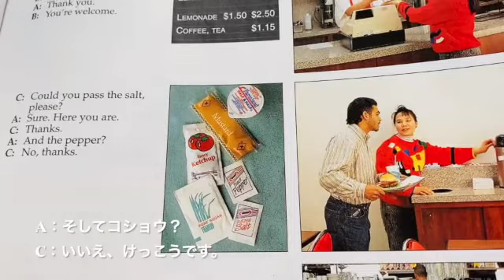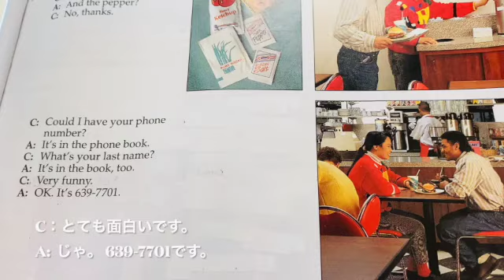7) 申し込み。 Requests. ユニット7 Japanese Subtitles. 日本語字幕。ESL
Requests.  申し込み。                   Unit 7,   ユニット7、
A:  Hi.  A cola, please.                        こんにちは。  コーラをお願いします。                                      B:  (Would you like) regular or large?       （ご希望は）MまたはL？
A:  (I would like) regular, please.                        Mお願いします。                                                            B:  There you go.                                                   どうぞ。
A：Thanks.  How much is that?                 ありがとう。 いくらですか？
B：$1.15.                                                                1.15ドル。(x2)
A：Thank you.                                                   ありがとうございます。
B：You’re welcome.                                             どういたしまして。
C：Could you pass the salt, please?           塩をください。
A:  Sure.  Here you are.                                いいよ。 はい、どうぞ。
C：Thanks.                                                    ありがとう。
A：And the pepper?                                       そしてコショウ？
C：No, thanks.                                            いいえ、けっこうです。
C：Could I have your phone number?   電話番号を教えてもらえますか？
A：It’s in the phone book.                          電話帳に載っています。
C：What’s your last name?                         お名前は何ですか？
A：It’s in the book, too.                                 電話帳にも載っています。
C：Very funny.                                                とても面白いです。
A:  OK.  It’s 639-7701.  じゃ。                          639-7701です。
Could you pass (the bread)?                  パンをください。
There you go.                                           どうぞ。
Thank you.                                                 ありがとうございました。
You’re welcome.                                      どういたしまして。
Could I have (the bread)?                           パンを頂けますか？
Here you are.                                                はい、どうぞ。
Thanks.                                                          ありがとう。
That’s OK.                                                   どういたしまして。
Could you pass (the milk)?                       ミルクを頂けますか？
There you go.                                                はい、どうぞ。
Thank you.                                                       ありがとう。
Could I have a straw?                                わらを頂けますか？
Thanks.                                                         ありがとう。
Sure.                                                            どういたしまして。
Could you pass (the sugar)?                     砂糖を頂けますか？
No problem.                                                       問題ない。
いいねして購読してください        Student Book     学生の本
ニュウアメリカンスツリムライン、ディパチュズ
~ヨハネによる福音書 第 6 章 32 そこでイエスは彼らに言われた、「よくよく言っておく。天からのパンをあなたがたに与えたのは、モーセではない。天からのまことのパンをあなたがたに与えるのは、わたしの父なのである。
33 神のパンは、天から下ってきて、この世に命を与えるものである」。
34 彼らはイエスに言った、「主よ、そのパンをいつもわたしたちに下さい」。
35 イエスは彼らに言われた、「わたしが命のパンである。わたしに来る者は決して飢えることがなく、わたしを信じる者は決してかわくことがない。
36 しかし、あなたがたに言ったが、あなたがたはわたしを見たのに信じようとはしない。
37 父がわたしに与えて下さる者は皆、わたしに来るであろう。そして、わたしに来る者を決して拒みはしない。
38 わたしが天から下ってきたのは、自分のこころのままを行うためではなく、わたしをつかわされたかたのみこころを行うためである。
39 わたしをつかわされたかたのみこころは、わたしに与えて下さった者を、わたしがひとりも失わずに、終りの日によみがえらせることである。
40 わたしの父のみこころは、子を見て信じる者が、ことごとく永遠の命を得ることなのである。そして、わたしはその人々を終りの日によみがえらせるであろう」。
John 6:32 Jesus said to them, “Very truly I tell you, it is not Moses who has given you bread from heaven, but it's My Father who gives you true bread from heaven.
33 For bread of God is bread that comes down from heaven & gives life to the world.”
34 “Sir,” they said, “always give us this bread.”
35 Then Jesus declared, “I am the bread of life. Whoever comes to Me will never go hungry, & whoever believes in Me will never be thirsty.
36 But as I told you, you have seen Me & still you do not believe.
37 All those the Father gives Me will come to Me, & whoever comes to Me I will never drive away.
38 For I've come down from heaven not to do My will but to do the will of Him who sent Me.
39.This is the will of Him who sent Me, that I shall lose none of all those He has given Me, but raise them up at the last day.
40 For My Father’s will is that everyone who looks to the Son & believes in Him shall have eternal life, & I will raise them up at the last day.”